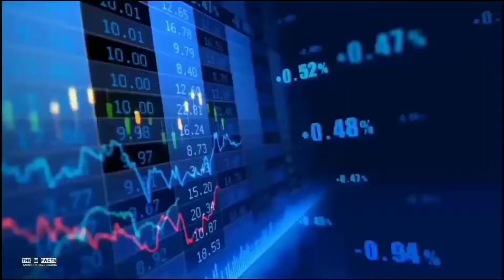चीन में बन रहा है नकली खाने पीने का सामान । नकली चावल और अंडे भी नकली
is video mein It has been told about the fake food made by China, how in China, fake eggs, fake rice, fake mass, fake food and drink, many things which are made in China with the help of chemicals. makes it appear